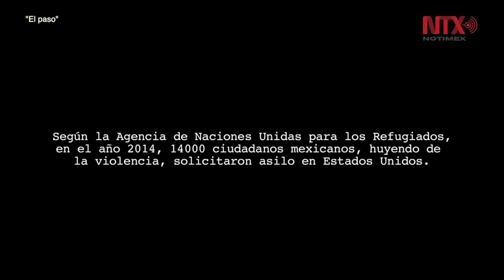Películas mexicanas participan en Festival de Cine en Español de Málaga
Seis películas mexicanas participan en diferentes secciones de la XX edición del Festival de Cine en Español de Málaga, sur español, que inició el pasado 17 y terminará el próximo día 26.